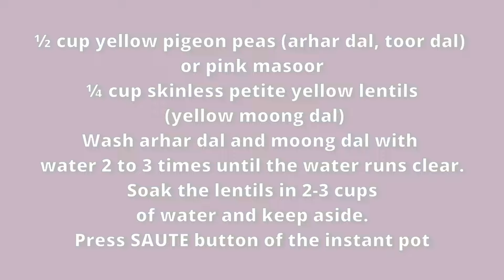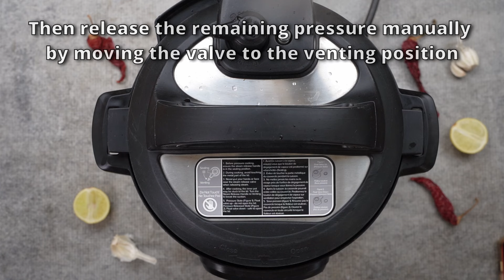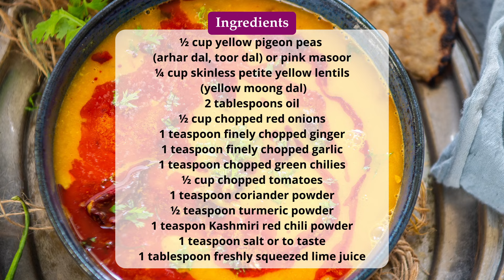Restaurant Style Punjabi Yellow Dal Tadka Recipe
Make this delicious Restaurant-Style Yellow Dal Tadka at home in under 30 minutes using simple ingredients. This popular Indian recipe can be made in an instant pot or a traditional pressure cooker.

Ingredients x
▢½ cup yellow pigeon peas (arhar dal, toor dal) (or pink masoor)
▢¼ cup skinless petite yellow lentils (yellow moong dal)
▢½ cup chopped red onions
▢1 teaspoon finely chopped ginger
▢1 teaspoon finely chopped garlic
▢1 teaspoon chopped green chilies
▢1 teaspon Kashmiri red chili powder
▢1 teaspoon salt (or to taste)
▢1 tablespoon freshly squeezed lime juice
For Tempering
▢2 tablespoons ghee (replace with oil for vegan dal)
▢¼ teaspoon asafetida (hing) (skip for gluten-free dal)
▢2-3 whole dry red chilies
▢2 tablespoons minced garlic
▢1 teaspoon Kashmiri red chili powder
▢2 tablespoons chopped cilantro (fresh coriander leaves)

Instructions
Cook The Lentils In An Instant Pot
Wash arhar dal and moong dal with water 2 to 3 times until the water runs clear.
Soak the lentils in 2-3 cups of water and keep aside.
Press SAUTE button of the instant pot.
Once it says hot, add oil to the inner pot.
Once the oil is hot and shimmery, add onions and cook until they turn light brown (8-10 minutes), stirring frequently.
Add ginger and garlic and cook for 2 minutes.
Add green chilies and tomatoes and cook for 2-3 minutes. Stir frequently while cooking.
Now add coriander powder, turmeric powder, and Kashmiri red chili powder, and cook for a minute.
Drain the water from the lentils and add them to the pot along with 3 cups of water, and salt, and stir well.
Close the lid of the pot and set the valve to the sealing position.
Press PRESSURE COOK and set the timer to 10 minutes on high pressure. The instant pot will take some time to build the pressure and to start the timer.
Once the timer goes off, let the pressure release naturally for 10 minutes. Then release the remaining pressure manually by moving the valve to the venting position. Use a cloth or a spoon to move the valve to avoid steam burn. Open the lid of the pot.
Add lime juice to the pot and mix the cooked dal well using a wire whisk or a madani until it is smooth and creamy.
Add some more water if the dal is thick for your liking and bring it to a boil by pressing the SAUTE button.
Check for salt and add more if needed. Set the cooked dal aside.
Cook The Lentils In A Traditional Pressure Cooker
Follow the steps until water and salt are added to a pressure cooker over medium-high heat.
Close the lid of the pressure cooker and cook for one whistle on high heat. Then reduce the heat to low and cook for 10-12 minutes.
Remove the cooker from heat and let the pressure release naturally.
Open the lid of the cooker.
Add some more water if the dal is thick for your liking and bring it to a boil.
Temper The Dal
Once the lentils are cooked, let’s give them a tempering. Heat ghee in a small pan over medium-high heat.
Once the ghee is hot, add cumin seeds and asafetida and let them crackle for 4-5 seconds.
Add dry red chilies and garlic and fry until it turns golden brown in color. Stir frequently.
Switch off the heat and add Kashmiri red chili powder to the pan.
Pour the tempering immediately over the dal and mix well.
Garnish with cilantro and serve hot.

Notes
Smoky Flavor – The dal tadka that we taste at the dhabas, or restaurants has a very distinct smoky flavor. That is because they are made on a wood fire.
To get a similar smoky flavor at home, you can dhungar your dal once it’s made. To do it, heat a piece of coal (or a whole cinnamon stick) over a direct flame until it is red hot. Keep a steel bowl in the center of the dal.
Keep the hot coal piece in the bowl. Drizzle 1 teaspoon ghee over the coal and immediately close the pan lid. Let the dal absorb the smoke for 10-15 minutes. Open the lid and discard the coal. Pour the leftover ghee into the dal and mix well. Your smoky dal is ready.
You can also cook the lentils in a pot over the stovetop. This method takes a lot of time and is not recommended. But if you don’t have a pressure cooker, you can cook them this way. You will have to add more water and cook for a longer time.
This recipe can be easily doubled or tripled. I made it in my 3-quart instant pot (or a 3-liter stovetop cooker). If you want to scale it, use a 6-quart instant pot (or a 5-liter pressure cooker). The time of cooking the dal will remain the same.